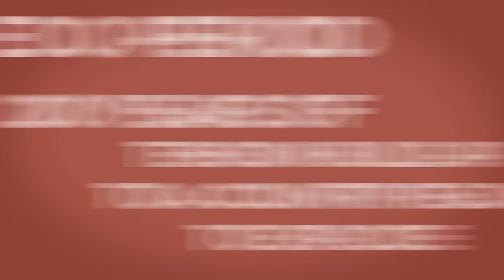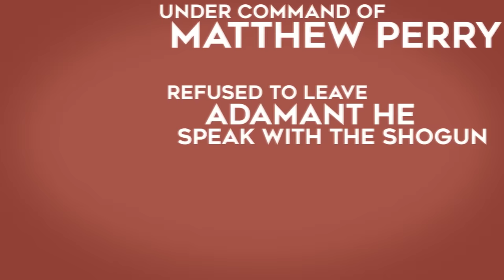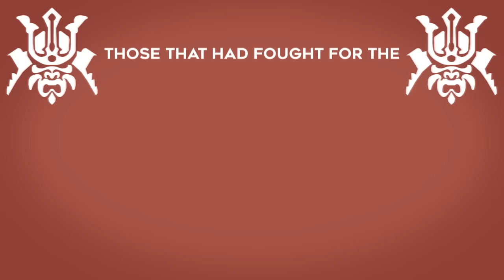Feature History - Meiji Restoration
Hello and welcome to Feature History, featuring Meiji Restoration, a fancy schmancy collab, and most likely too many bill wurtz references in the comments.
Rackam's Life & Times of Tokugawa Ieyasu
I do the research, writing, narration, art, and animation. Yes, it is very lonely